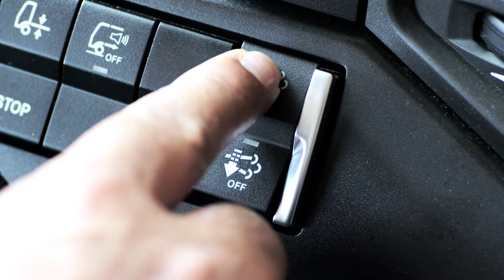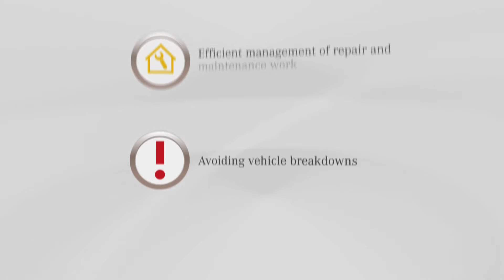Mercedes-Benz Truck: Uptime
Developments in the fields of telematics and connectivity have, in turn, allowed further far-reaching improvements. Services which increase vehicle use and make our trucks even more efficient. The new service innovation Mercedes-Benz Uptime* is the latest milestone on the road to even greater efficiency.